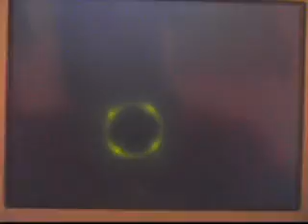Let's Play Golden Sun Dark Dawn Part 43-More puzzle stupidity.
Ugh.   At least the next two are easy...